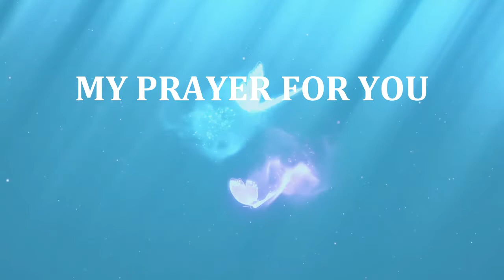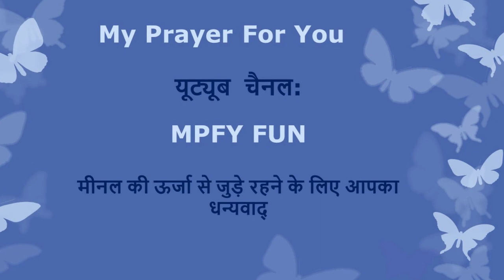मीनल के साथ गप शप: शांति .. Peace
इस वेबिनार में जानिये शांति की ऊर्जा को , कैसे अपने आप को हर स्थिति में शान्ति में लाना हैं, बाहर कुछ भी चल रहा हो, अंदर शांति में कैसे रहना हैं और ऊर्जा में कैसे शांति में आना हैं यह जानिये (19 Sep 2020)